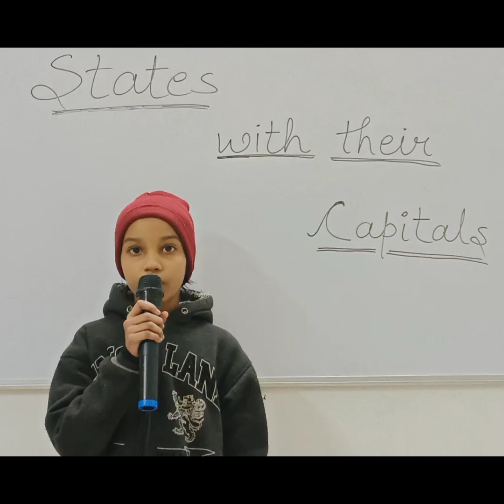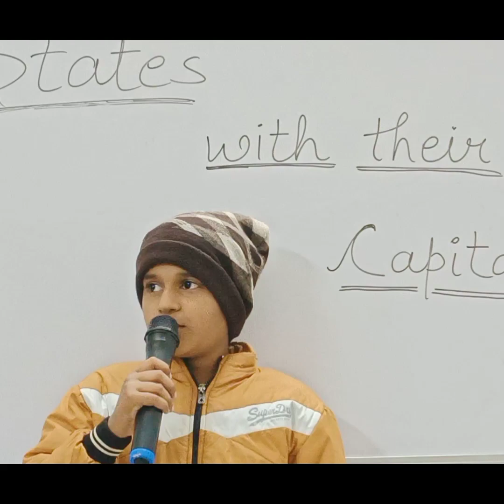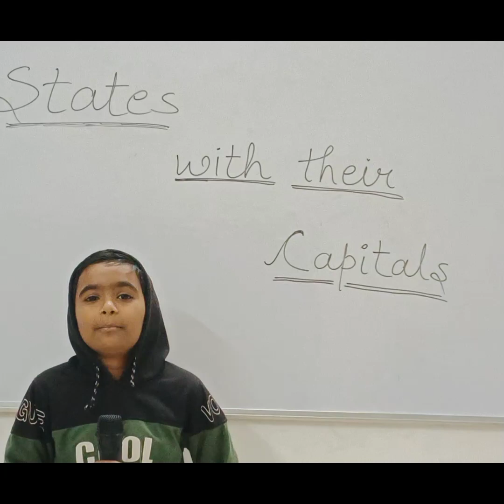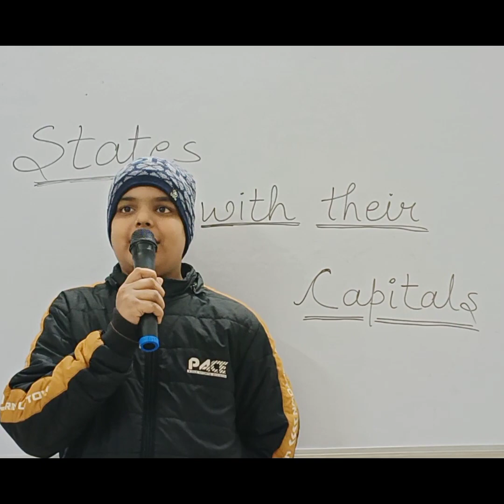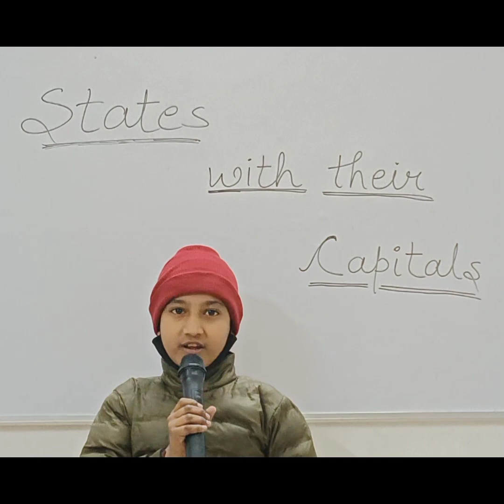States And Their Capitals